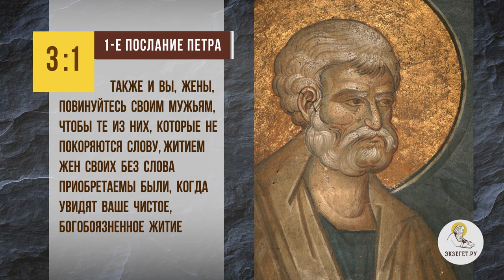Нужно ли СОБЛЮДАТЬ ПРИМЕТЫ ради мира в семье? Священник Владислав Береговой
Вместе со священником Владиславом Береговым отвечаем на вопрос: "Нужно ли соблюдать приметы ради мира в семье?".

🔸 Дух кротости.
🔸 Нравоучение.
🔸 Повиновение жены.
🔸 Своеволие.
🔸 Попущение Божие.
🔸 Вера в приметы.
🔸 Соблазн для немощных.
🔸 Мир в семье.

📜 Читать 1-ое послание ап. Петра, Глава 3, стих 1 (с толкованиями)